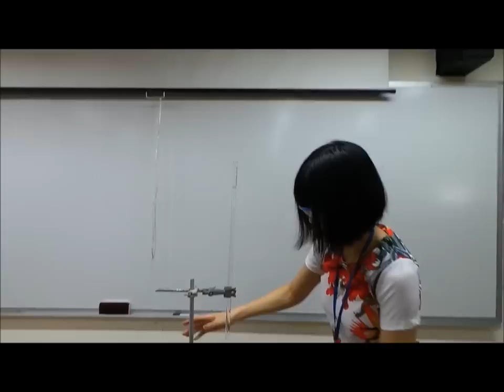Preparation of Soluble Salt by Titration followed by heat to dryness